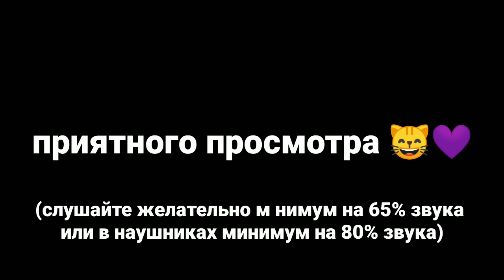Неужели он вернулся... 😱??? Совместка с Klayzi в BedWars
ВСЕМ ПРИВЕТ РЕБЯТА, ХОРОШАЯ НОВОСТЬ:
КЛЕЙЗИ ВЕРНУЛСЯ В ЮТЮБ 🎖️🥂🎉🎊